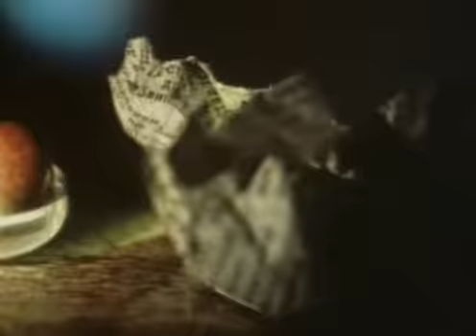Кошеня (1979)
Downloaded from Hurtom.com